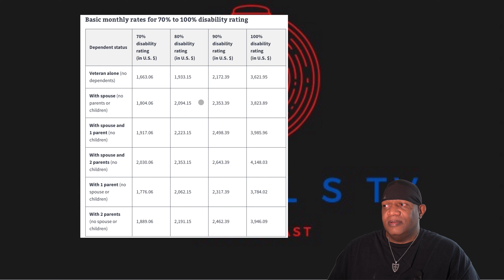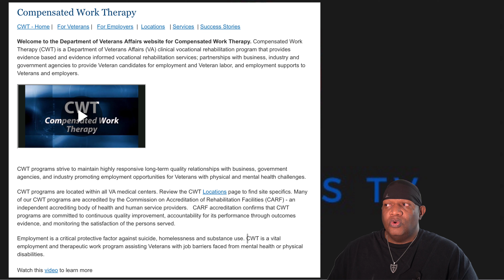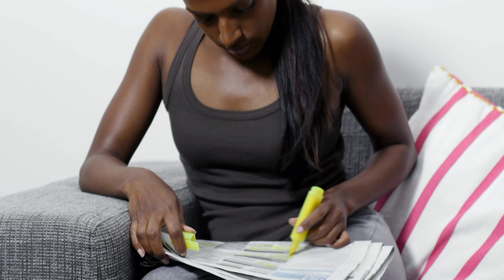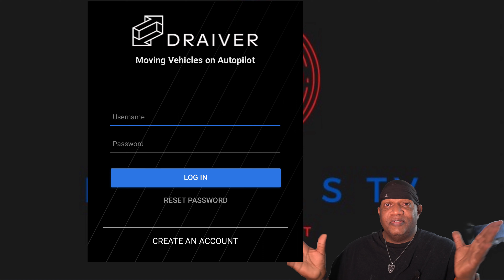Side Hustle Ideas For Veterans